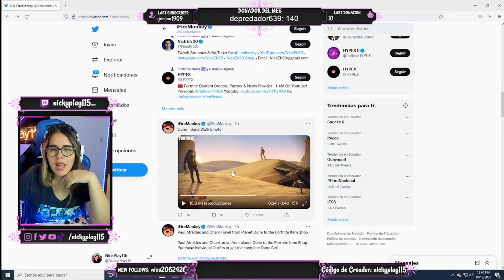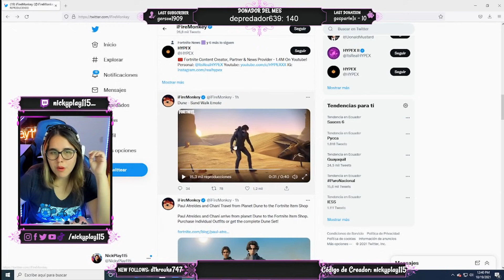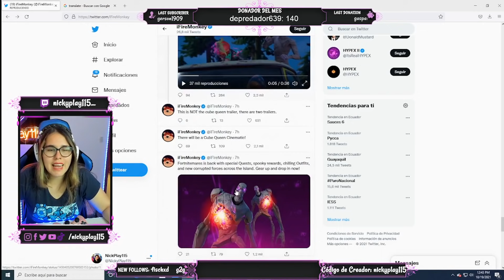ME ENFRENTO al MOUNSTRO GIGANTE en FORTNITE / Nueva Actualización Fortnite - NickyPlay115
⭐Tryhard
Jose Lopez
Braian Gabriel Dorigofor

-Tags-
NickyPlay115 fortnite
NickyPlay115  gameplay
fortnite actualizacion
reaccion actualizacion
fortnite halloween
halloween skins
monstruo gigante